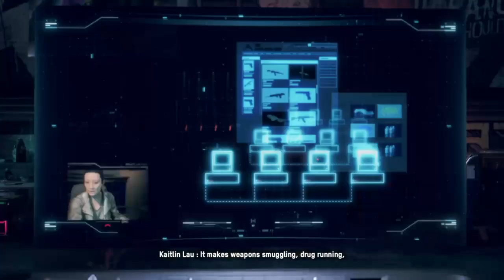Watch Dogs Legion #18 Bloody Mary Kelly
So I get to see one of the antagonist in this game